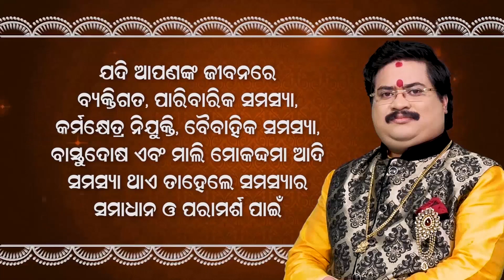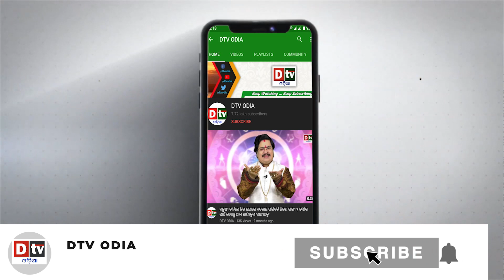ଶ୍ରୀ ଜଗନ୍ନାଥଙ୍କ ଦ୍ୱାର ଫିଟା ନୀତି | D-02-03-2023 | Lord jagannath arati | puri | dtv odia